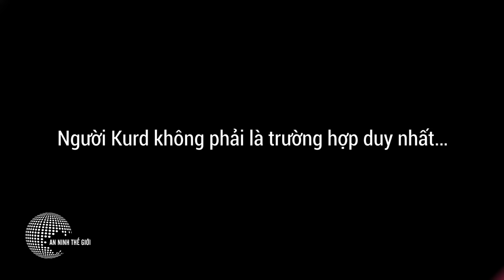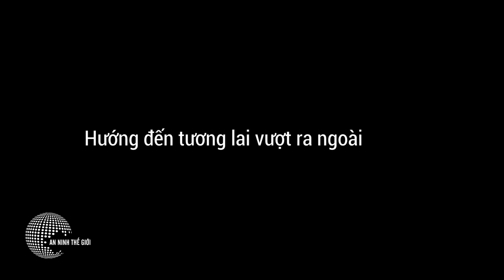NGƯỜI KURD BỊ PHẢN BỘI: BÀI HỌC CHO CÁC ĐỒNG MINH CỦA MỸ | TIÊU ĐIỂM QUỐC TẾ | ANTG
ANTG | Có vẻ như việc tìm cách dựa vào Mỹ để bảo vệ mình vào thời điểm khủng hoảng là một việc làm hết sức mạo hiểm, hoàn toàn không dành cho người nhát gan. Hãy xem trường hợp Mỹ gạt bỏ một cách bất ngờ và không thương tiếc người Kurd ở Syria, những người sau nhiều năm chiến đấu cùng với lính Mỹ và hi sinh tính mạng của họ để phục vụ cho những mục tiêu của Washington, và giờ đây số phận của họ lại được phó mặc cho Thổ Nhĩ Kỳ, kẻ thù truyền thống của người Kurd, định đoạt.

Tác giả: Nhà báo Lap Nguyen

Kênh An Ninh Thế Giới - ANTG là kênh chuyên biệt về tin tức an ninh Việt Nam, An ninh Thế Giới. Cho người xem tiếp cận với kho thông tin hình ảnh khổng lồ về sự hình thành và phát triển của các nền văn minh nhân loại, những góc khuất lịch sử, những tên tuổi gắn với các đế chế và thời đại. ANTG giúp người xem lý giải bí quyết vươn lên của các quốc gia, các kinh nghiệm quý báu phát triển kinh tế, khoa học công nghệ, quản lý xã hội.